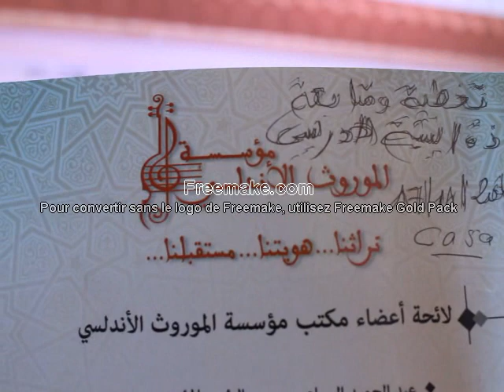طر الاندلسي الغرناطي حفل مؤسسة الموروث الاندلسي " شذرات من نوبة رمل الماية "ج2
اختتمت مؤسسة الموروث الاندلسي برئاسة الدكتور عبد الحميد السباعي موسمها الفني بحفل " العطر الاندلسي الغرناطي" احياه ج/ الاستاذ محمد العثماني للموسيقى الاندلسية بفاس و الفنانة -بيان بلعياشي - الجمعية الموصلية للطرب الغرناطي بوجدة بقيادة الاستاذ رضوان مني تحت شعار "تراثنا ..هويتنا ..مستقبلنا..شهد الحفل حضوراوفياء المؤسسة و منخرطيها وثلة من الفنانين الشباب ..الفنان عبد الله الشرادي واخرون تغطية متابعة ذة/ بثينة الادريسي قصر السفراء /البيضاء 17/11/2018